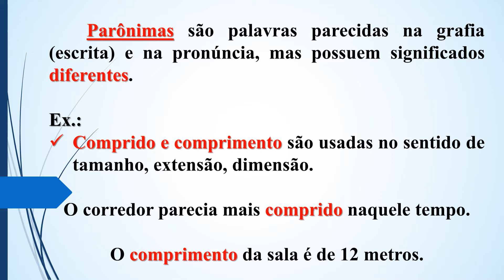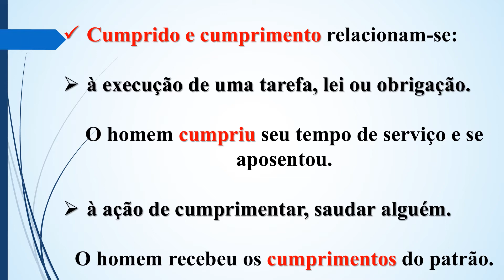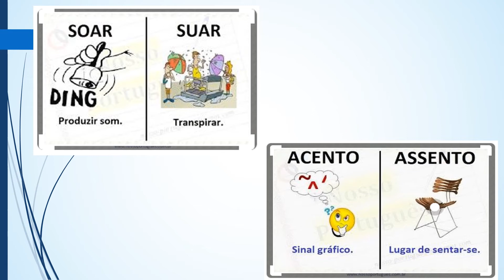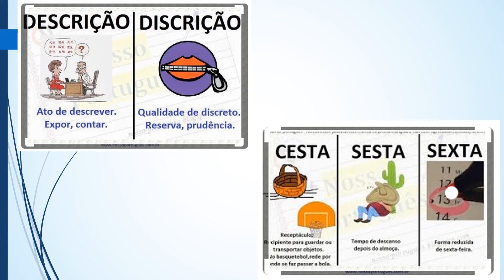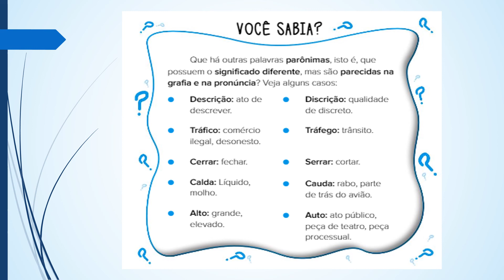22/06 - 5º ano A (Profº Fernanda) - Língua Portuguesa - "Palavras parônimas"